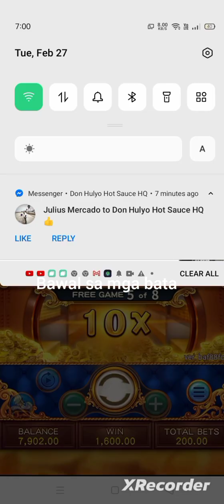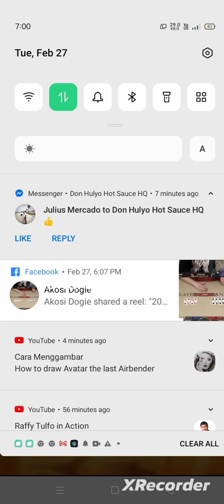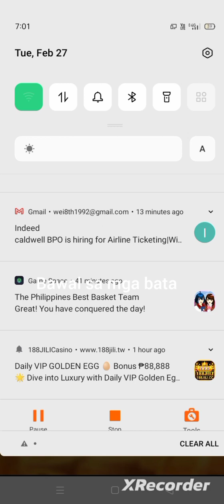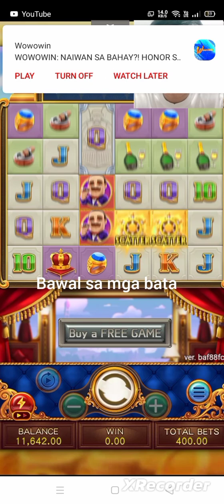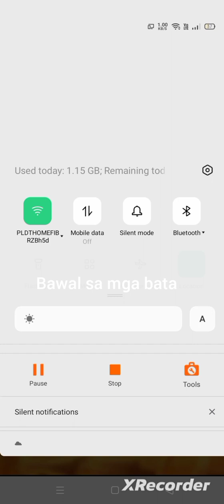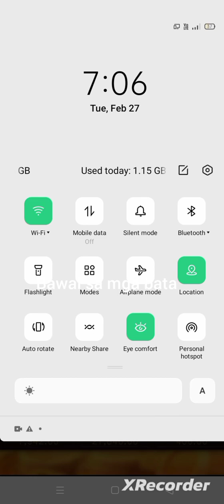richman 30k .salamat sa inyo mga lods